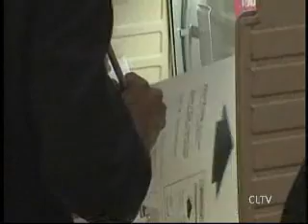Obama votes in Illinois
Illinois Sen. Barack Obama and his wife Michelle cast their ballots in Hyde Park, Il on Super Tuesday.